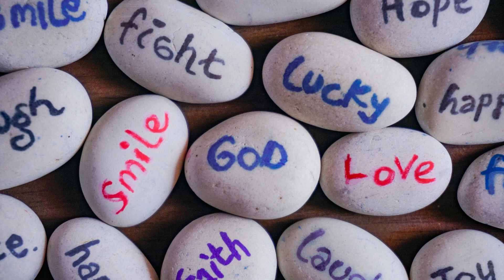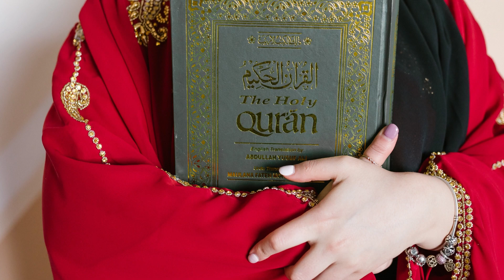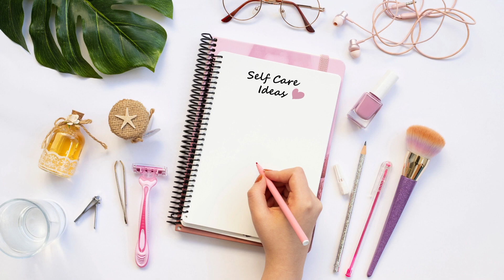Zurzuvae The first oral medication for postpartum depression, and strategies that can help you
In this groundbreaking video, we delve into a monumental breakthrough in maternal mental health – the introduction of the first oral medication designed specifically for Postpartum Depression (PPD). Postpartum depression affects countless new mothers worldwide, and finding effective treatments is paramount.

Join us as we explore the science behind this innovative oral medication, its mechanism of action, and the potential impact it could have on the lives of women struggling with PPD. We'll delve into clinical studies, expert insights, and personal stories that shed light on the challenges faced by new mothers and how this medication offers a glimmer of hope.

Learn about the collaborative efforts of researchers, clinicians, and pharmaceutical innovators that have led to this significant advancement in PPD treatment. Discover the potential benefits, possible side effects, and considerations for those seeking help or supporting loved ones through this journey.

This video aims to educate, empower, and spread awareness about a game-changing solution for postpartum depression. Whether you're a new mother, a healthcare professional, or someone interested in mental health advancements, this is a must-watch to stay informed about the latest strides in maternal mental well-being.

Subscribe to our channel to stay updated on cutting-edge developments in healthcare and to join the conversation about how this new oral medication could reshape the landscape of postpartum depression treatment. Together, we're working towards a brighter future for mothers everywhere.

في هذه القناة، سأقدم لكم إن شاء الله محتوى مفيد وشامل حول الرعاية الصحية والصحة العامة. مواضيع مثل العناية بالصحة النفسية، والتغذية الصحية، والعلاج الطبيعي، ونصائح  عامة للحفاظ على صحة جيدة بطريقة سهلة ومبسطة. سوف أشارك النصائح العملية
و بعض الخلاصات للطلاب التمريض بالفرنسيه كوني ممرضه و سأحاول ترجمتها للعربيه لاحقا إن شاء الله . اتمنى لكم التوفيق و النجاح في الدنيا و الأخره
happy familly
#'infirmier
#'infirmier auxiliaire
auxiliare familiale